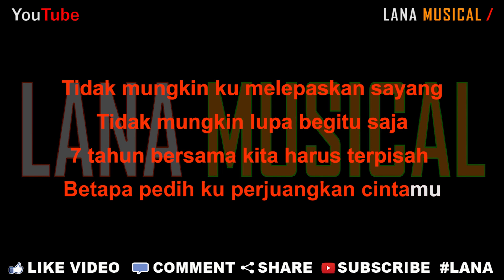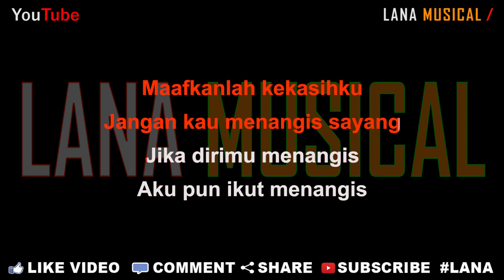Setia Band x Pepep ST12 - Tujuh Tahun [Karaoke] | LMusical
Originaly Song by :

- Title : Tujuh Tahun
- Artist : Setia Band x Pepep ST12
- Songwriter : Charly Vanhoutten

Setia Band x Pepep ST12 - Tujuh Tahun (Official Music Video)

♫ Lyrics ♫

Tidak mungkin ku melepaskan sayang
Tidak mungkin lupa begitu saja
7 tahun bersama kita harus terpisah
Betapa pedih ku perjuangkan cinta mu

Tidak mungkin ku melupakan sayang
7 tahun bersama kita harus terpisah
Betapa sakit ku perjuangkan cintamu

Reff
Selamat jalan kekasihku
Jangan kau menangis sayang
Jika dirimu menangis
Aku pun ikut menangis

Karna perpisahan ini
Bukan karna kau dan aku
Aku baru sadar bahwa
Aku memang tak pantas lagi